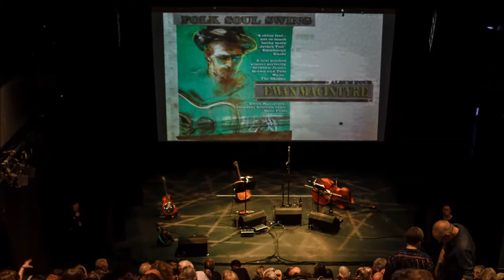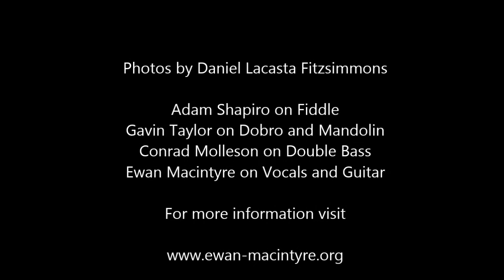Drift Show Ewan Macintyre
Live music from the Drift show at the Tron, recorded on the 20th of January 2016 at Celtic Connections.

Photos by Daniel Lacasta Fitzsimmons.

Adam Shapiro Fiddle
Gavin Taylor Dobro/ Mandolin
Conrad Molleson Double Bass
Ewan Macintyre Guitar/ Vocals

All songs written by Ewan Macintyre